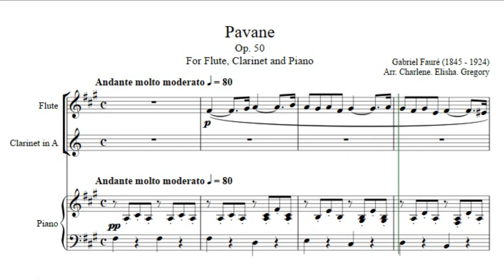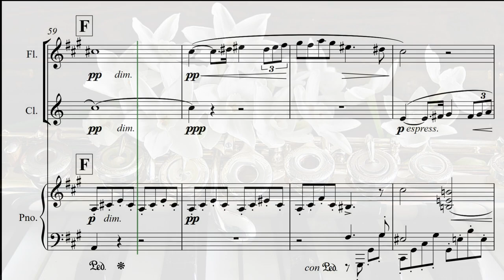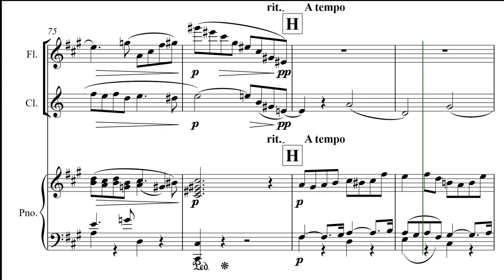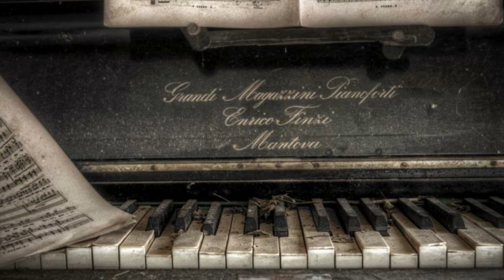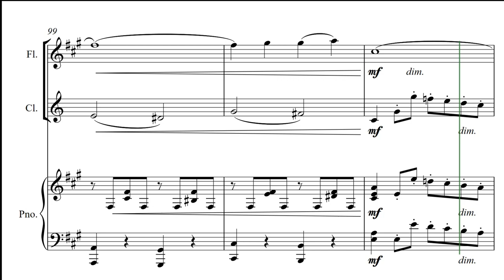PAVANE op. 50 Gabriel Faure - for flute, clarinet in A and piano (score - sheet music)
Arranged by Charlene Elisha Gregory